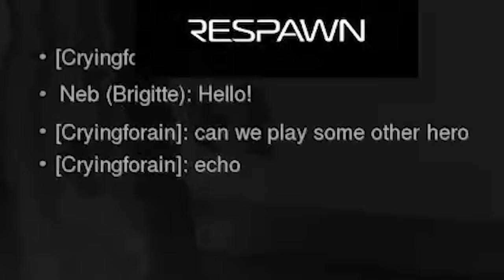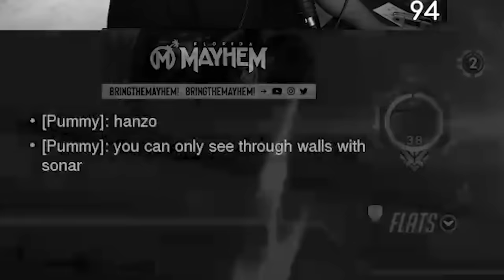I spectated the WORST cheater to EVER be in a Top 500 Overwatch lobby